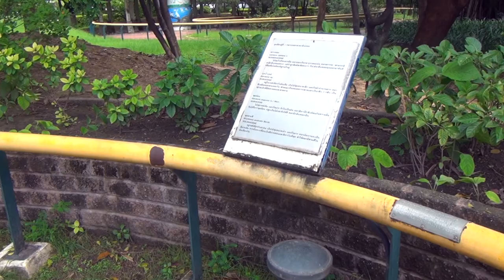Тропа для слепых в парке Королевы Сирикит. Trail for the Blind in Bangkok Sirikit Park